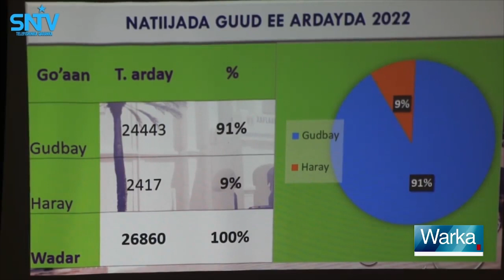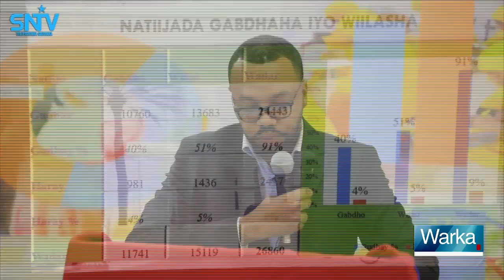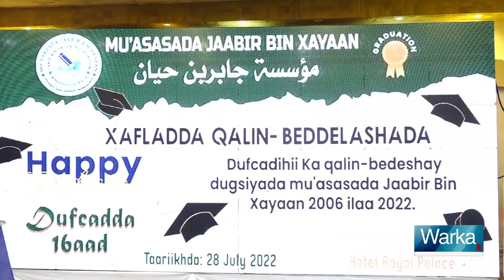WARKA HABEEN EE SNTV 28 07 2022